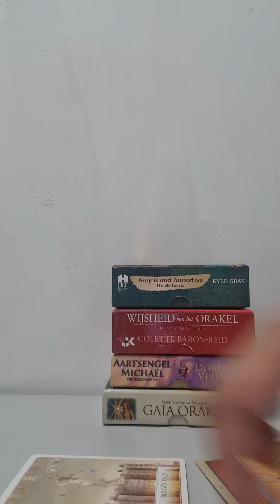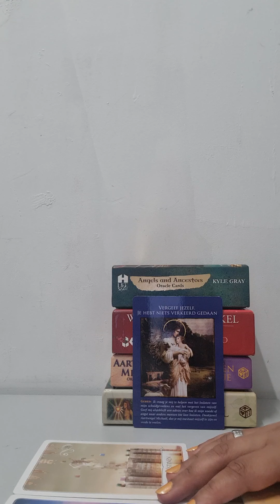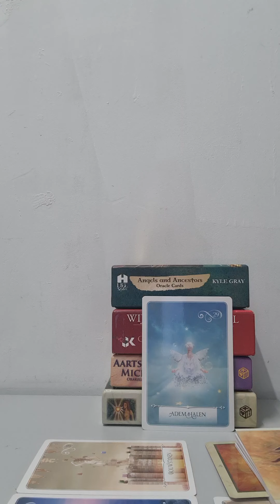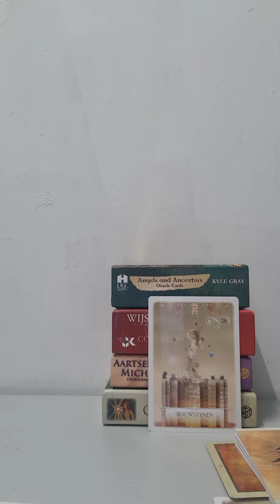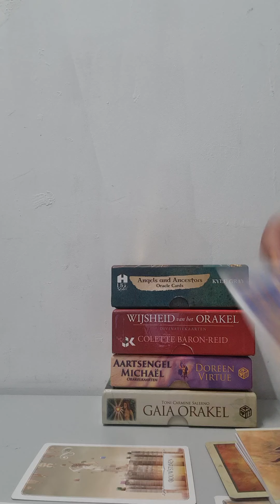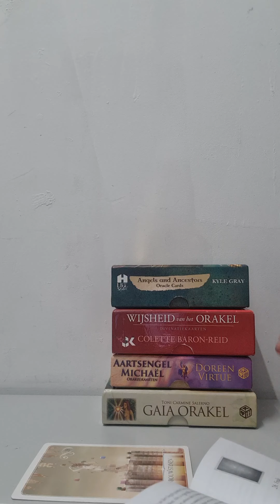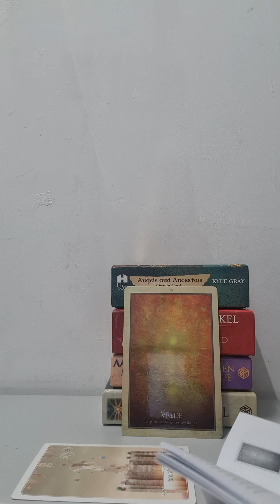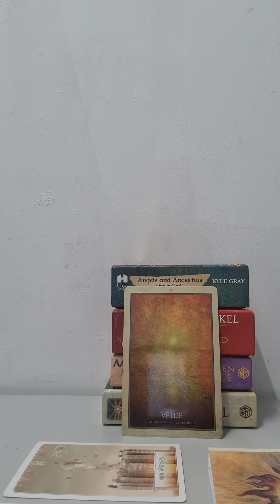Weekreading 17 tot 23 Oktober 2022❤️